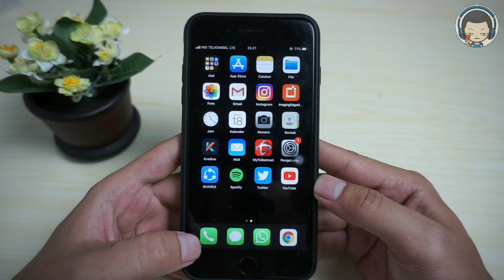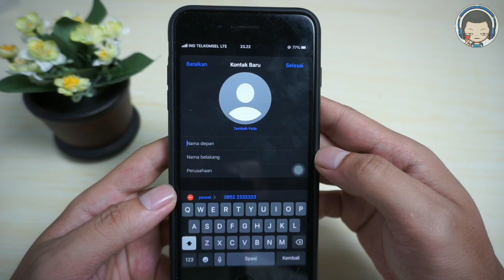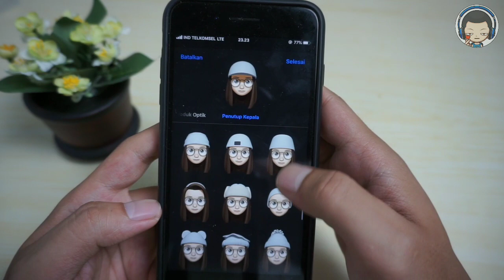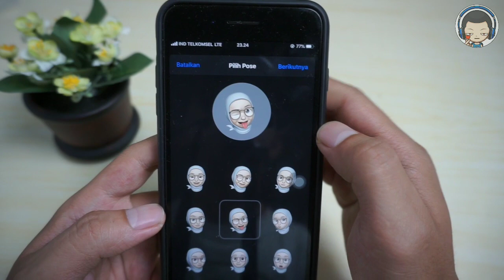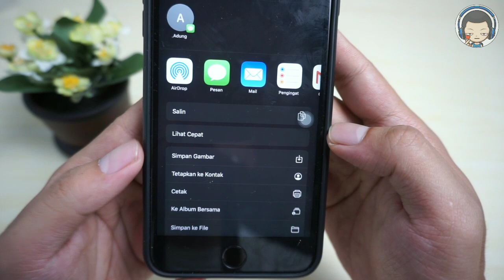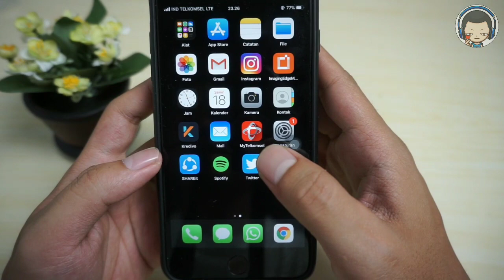Cara Membuat Animoji Di iPhone Dan Menyimpannya Ke Galeri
Insomnia Project